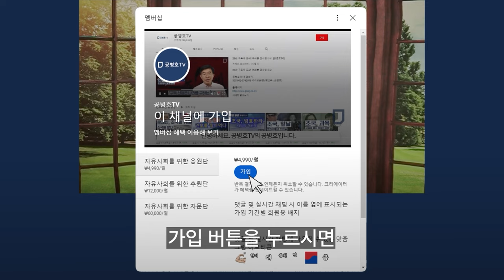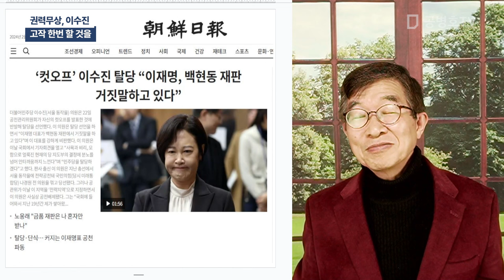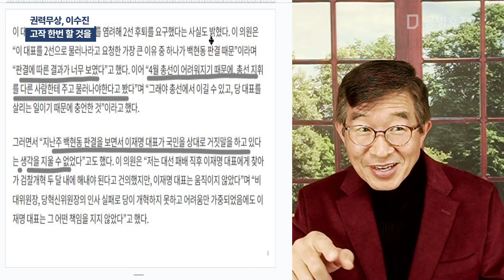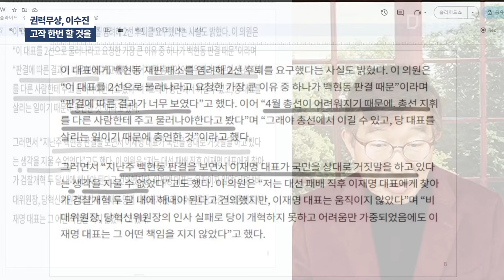권력무상, 이수진 / 고작 한번 하고, 물러날 것을 [공병호TV]